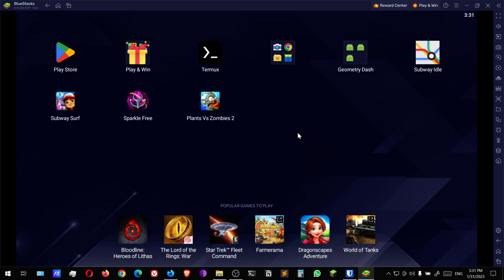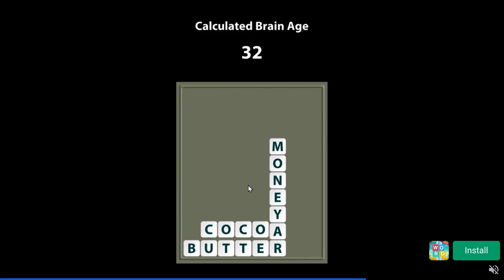Subway Surfers #45 Oxford event